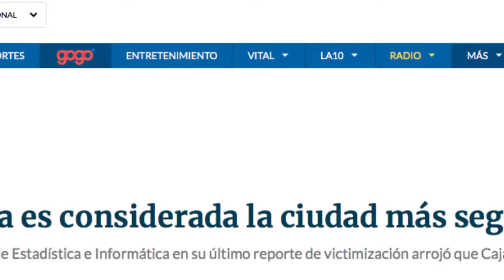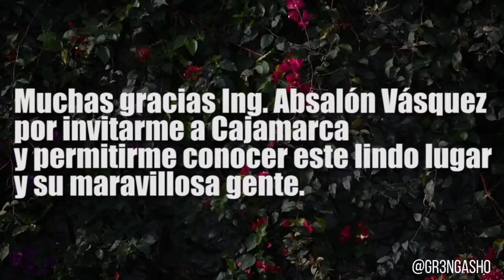VÍDEO TURÍSTICO - 10 RAZONES PARA CONOCER CAJAMARCA CON GR3NGASHO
CREA CONTENIDOS  AUDIO VISUALES  PARA SU EMPRESA Y  PROYECTOS PERSONALES .